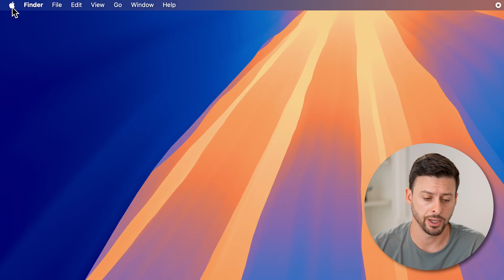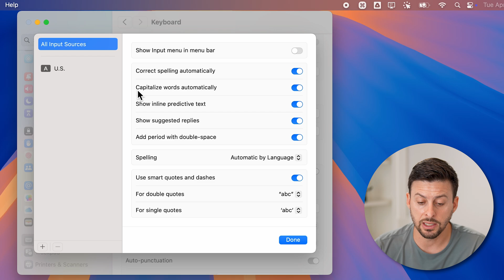How To Turn On Or Off Auto Correct On Mac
Here's how to enable or disable the keyboard auto correct on your Mac if you find it helpful or annoying.